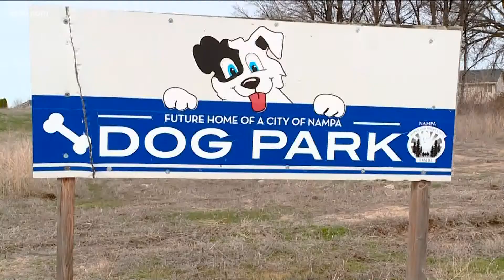Nampa celebrates groundbreaking for city's second dog park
The new dog park on Smith Avenue is expected to open by summer 2023.